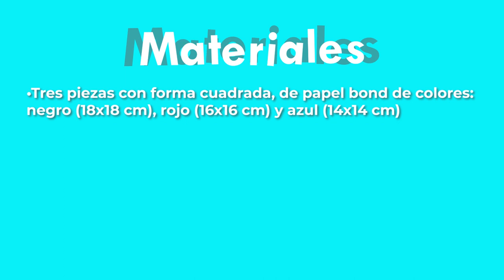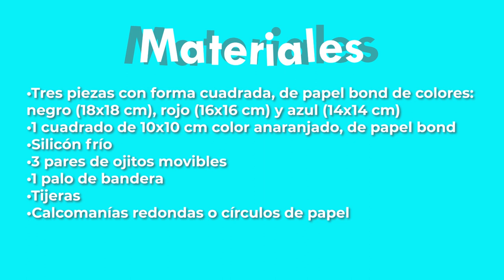Taller familiar Kodomo No Hi. Agradeciendo el crecimiento sano y fuerte de los niños en Japón - MNCM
Taller familiar Kodomo No Hi. Agradeciendo el crecimiento sano y fuerte de los niños en Japón

Descarga la lista de materiales correspondiente a esta actividad en el siguiente enlace
En caso de que se te indique que tu explorador se tiene que actualizar, te recomendamos cerrar la ventana, copia mejor el enlace y pégalo en una nueva ventana de tu navegador de Internet.
Ahí encontraras todos los archivos (en formato PDF) con las plantillas y la lista de materiales necesario.